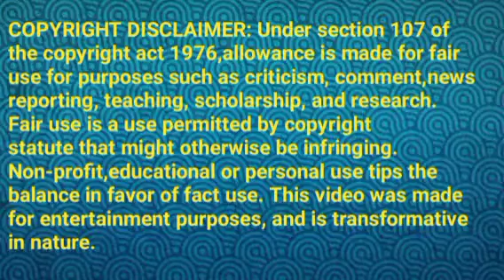கார்த்திக்கிடம் சரஸ்வதியின் சவால்||TS Review||18 mar